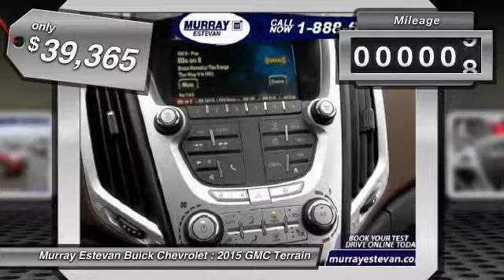2015 GMC Terrain Estevan Saskatchewan U6020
2015 GMC Terrain SLT-1

Murray Estevan Buick Chevrolet
801 13th Avenue
Estevan Saskatchewan S4A 2L9

Don't miss this 2015 GMC Terrain. It's equipped with Automatic transmission and features a Red exterior. With 9 miles, You'll want to take this car home. Make a great choice today.